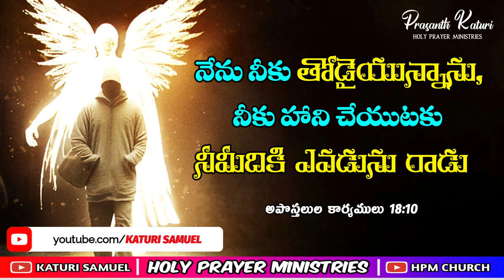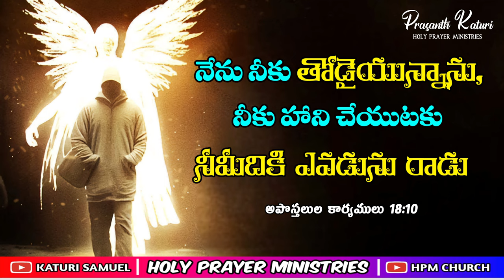Today's promise 22.09.2023 || KATURI SAMUEL